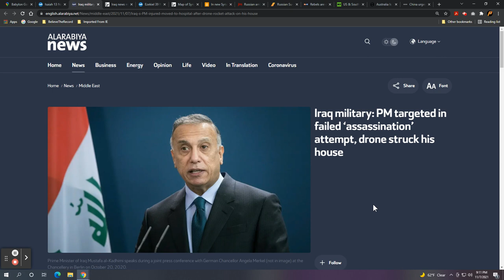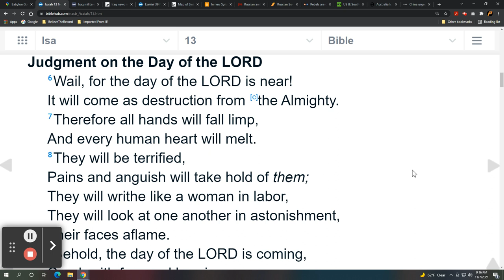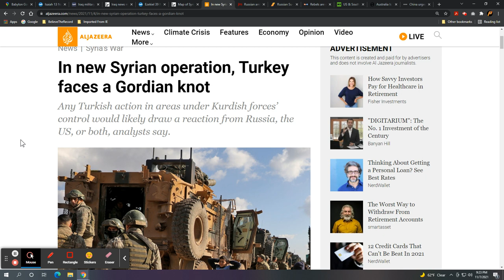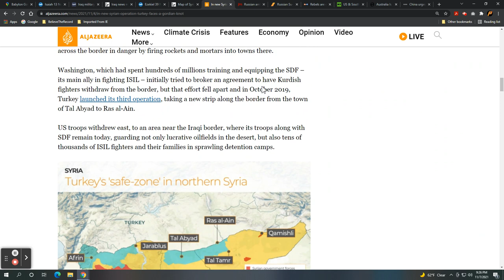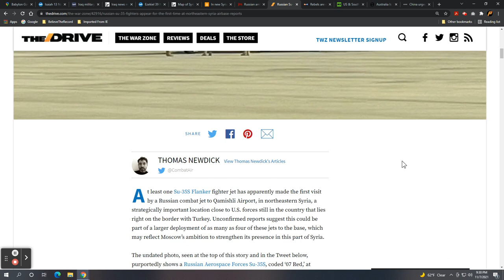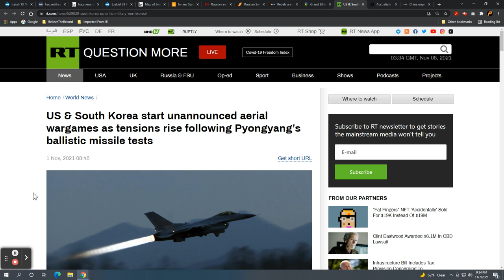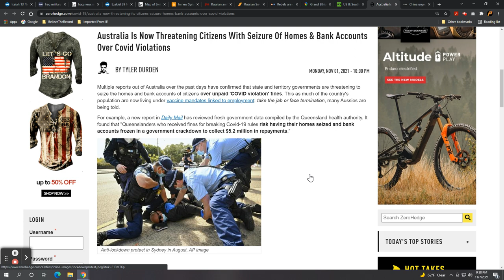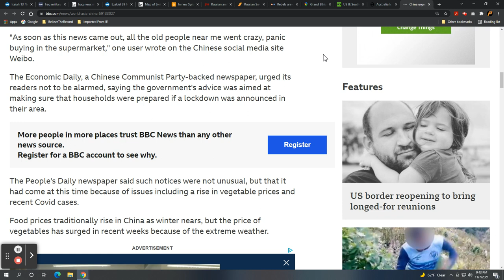This Week in Prophecy: Iraqi PM Drama, Ezek 38-39 Military Build, Ethiopia; US & S Korea Air Games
An assassination attempt was made on Iraqi Prime Minister Mustafa al-Kadhimi. Efforts failed and al-Kadhimi survived. Riots have taken place near the Green Zone in Baghdad. Isaiah 13 prophecies of a time of complete desolation of the area in the Day of the Lord. Modern day Iraq is a prophetic hot spot for the end times scenario.

Military hardware continues to pour into Syria and the northern border of Syria. Russia and Turkey continue to move more resources closer to Israel. Ezekiel 38-39 tells what the future holds. The military build will continue to the point is looks utterly hopeless for Israel. But God has other plans...

Ezekiel 39:9-10 “Then those who inhabit the cities of Israel will go out and make fires with the weapons and burn them, both bucklers and shields, bows and arrows, war clubs and spears, and for seven years they will make fires of them. They will not take wood from the field or gather firewood from the forests, because they will make fires with the weapons; and they will take the spoils of those who plundered them and seize the plunder of those who plundered them,” declares the Lord GOD.

Ethiopia appears to be on the verge of civil war. Could this have implications for the region and ultimately the southern front of Ezekiel 38-39 with Libya and Sudan??? It's worth watching. Governments are de stabilizing in various places. What about the Grand Ethiopian Renaissance Dam project? This is going to be the largest hydroelectric plant in Africa. Isaiah 19 says the Nile River goes dry in the end times scenario.

Keeping a close eye on the Pacific theater with Australia, South Korea. The US, UK continue to forge military alliances in the region. This week, the US and South Korea initiated unannounced air force war games. More wars and rumors of wars just like Jesus said.

Australia makes a move on personal property, bank accounts, and driver's licenses in response to COVID related violations and fine collection. China encourages the population to store up food in case of an emergency. China's goal is zero COVID infections before the Winter Olympics coming up in February 2022.

All this and more on This Week in Prophecy.